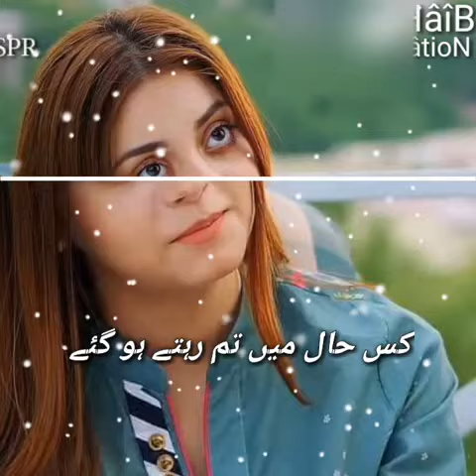Hearing song. asked for the safety of their good friend.God never breaks the true frndship of anyone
Mention ur best Friend 👉God always keep peace in true friendship..never break anyone's true friendship..say Ameen ❤